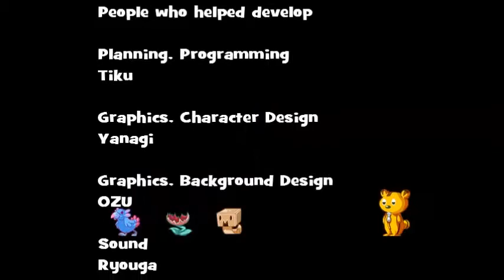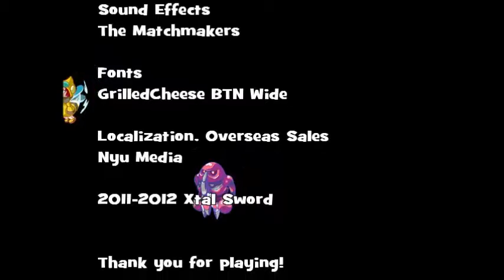Eryi's Action Final Boss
The End of the this game.